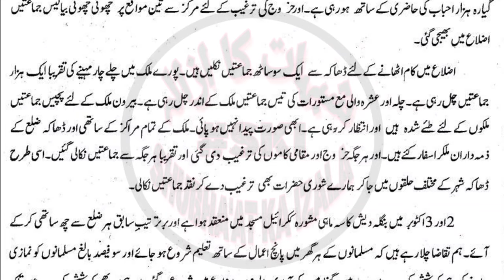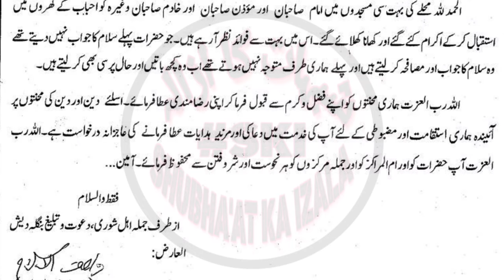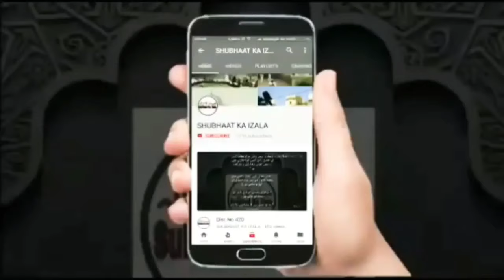Lockdown🇧​🇦​🇳​🇬​🇱​🇦​🇩​🇪​🇸​🇭​ 🇧🇩 se Aaye Hazrat Ji RA'ABE v Markaz Nizamuddin Ko Aham KarGuzari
Lockdown🇧​🇦​🇳​🇬​🇱​🇦​🇩​🇪​🇸​🇭​ 🇧🇩 se  Aaye Hazrat Ji RA'ABE Markaz Nizamuddin Ko Aham KarGuzari

*"بھائی واصف السلام صاحب دامت برکاتہم کا حاجی عبدالوہاب صاحب دامت برکاتہم و احباب مشورہ کے لئے پی ڈی ایف فائل ملاحظہ فرمائیں"*

"Bhai Wasiful Islam Sahab D.B Ka Khat Haji abdul wahaab Sahab D.B v Ehbab e Mashwara k liye"

Bangladesh Ijtema Se Pehle Molana Ibrahim Dewala sb v Molvi Ahmad laad v Digar ko Bhai WasifulIslam sb ka khula Khat

بنگلہ دیش کے اجتماع سے پہلے مولانا ابراہیم دیولہ و مولوی احمد لاڈ و دیگر شورائی ذمہ داروں کو بھائی واصف السلام صاحب کا کھلا خط

Aalami Shura ki Haqiqat | 2015 Main Raiwind Main ki Gai Aalami SHURA k Naam Par NaPaak SIYASAT |

Hz bhai wasiful islam DB ka bayan old workers ke darmiyan.
2015 what's happened In Raywand , listen eye witness.

جدّہ پرانوں میں بیان حضرت بھائ واصف الاسلام دامت برکاتہم کا.
2015 میں رائیونڈ میں کیا ہوا تھا عینی شاہدین کی گواہی سماعت فرمائیں .

भाई वासिफुल ईस्लाम द. का ब्यान पुरानों में.
2015 में राईवंड में क्या हुआ था eye witness की जुबानी.

ভাই ওয়াসফ-উল-ইসলাম জেদ্দায় বর্ণিত